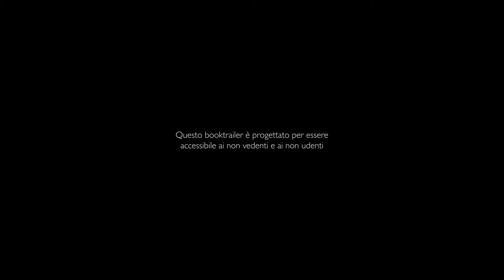Il giuoco delle perle di vetro booktrailer accessibile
Docenti Gian Luca Balzerano e Dina Riccò.
Booktrailer Accessibile
Cultori Alberto Barone, Giulia Martimucci e Alessandro Zamperini.
Laboratorio di Progettazione di Artefatti e Sistemi Complessi

AA 2018/2019